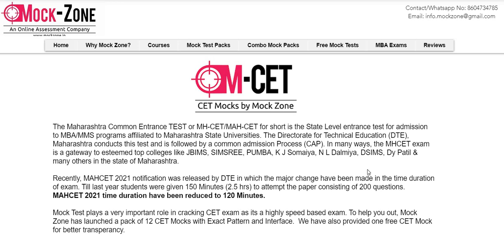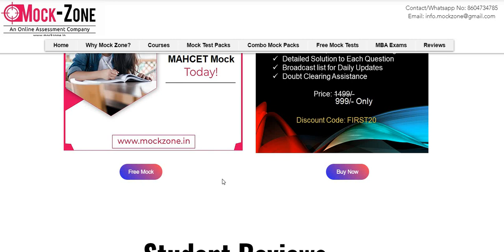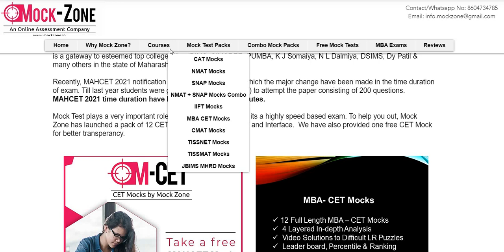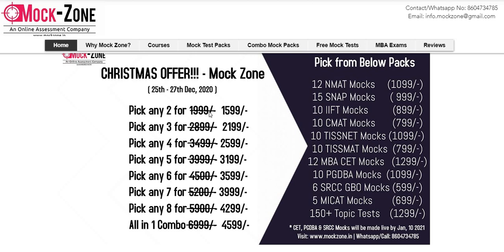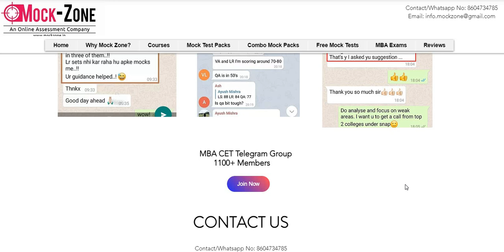MBA CET 2021 Exam: Free MBA CET Mock (New Pattern) || Time Reduced to 2hrs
Hi All,
𝐅𝐚𝐜𝐞𝐛𝐨𝐨𝐤 𝐆𝐫𝐨𝐮𝐩𝐬
NMAT Preparation:
0. CAT Preparation Group (6600+ Members)
6. MBA GDPI 2020 Group